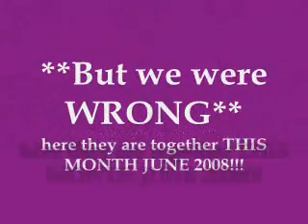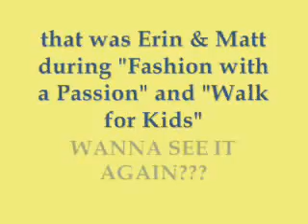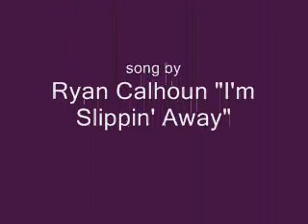Matt and Erin Quogan Friendship Lives On!!! NEW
Matthew Underwood and Erin Sanders were so great together off set and backstage...it's not over!  NEW just this month the Zoey 101 Quogan duo were together.  June 2008 see matthew pick up Erin and spin her around!!!  song by Ryan Calhoun ENJOY and tell me what you think